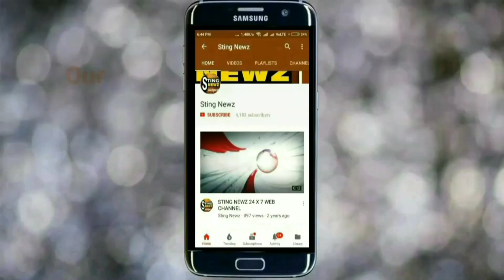নদিয়ার নবদ্বীপের গঙ্গায় মঙ্গলপ্রদীপ ভাসালেন রানাঘাটের বিজেপি সাংসদ জগন্নাথ সরকার, দেখুন